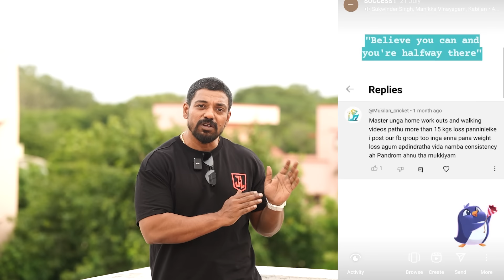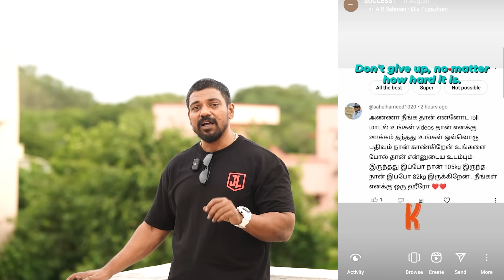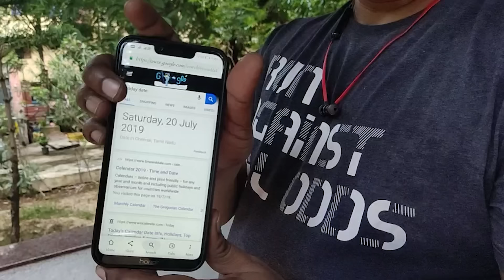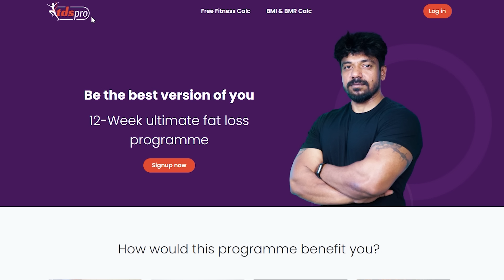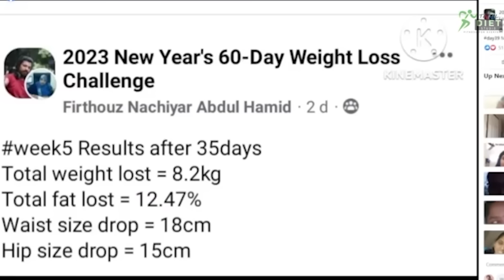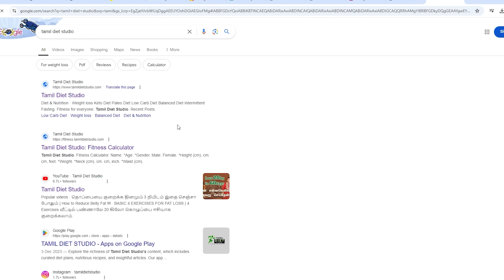இதை மட்டும் செஞ்சாலே போதும் 60 நாள்ல ஈஸியா 15 கிலோ குறைக்கலாம்!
Venus Electronic Digital

Healthgenie Smart Bmi Weight Machine

Healthgenie Weight Machine

beatXP Gravity Weighing Machine

beatXP Gravity Flora Digital

HealthSense Weight Machine for Kitchen

ActiveX Quanty Max Digital Food Kitchen Scale

Sparx Mens Sport_Shoe Platform

ASIAN Men's Cosco-13 Sports Running,Walking

DOCTOR EXTRA SOFT Memory Foam Mens Running Shoe

Fastrack Limitless Glide Advanced UltraVU HD Display

Fire-Boltt Phoenix Smart Watch

Fastrack Limitless Glide Advanced UltraVU HD

beatXP Vega Neo 1.43” AMOLED Bluetooth Calling Smartwatch

Noise Pulse 2 Max 1.85" Display, Bluetooth Calling Smart Watch